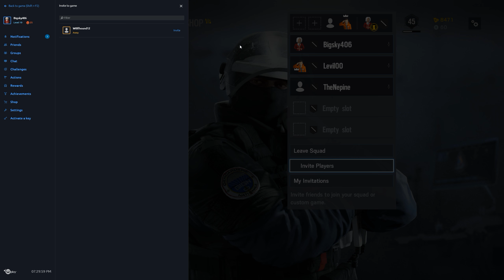Rainbow Six Siege: Against All Odds - Part 4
We may not be the best Rainbow Six Siege players out there but we are slowly getting better. These videos serve as checkpoints in our journey to becoming professional players.